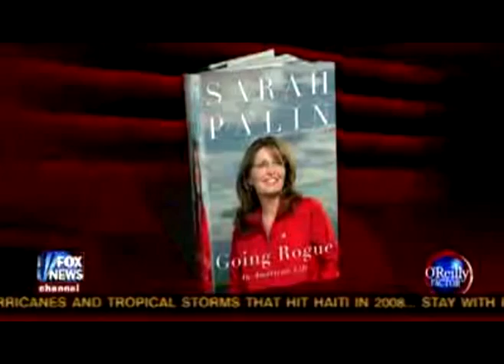Palin Joins Fox: O'Reilly Edition (pt1)